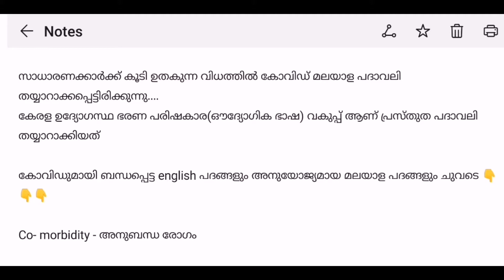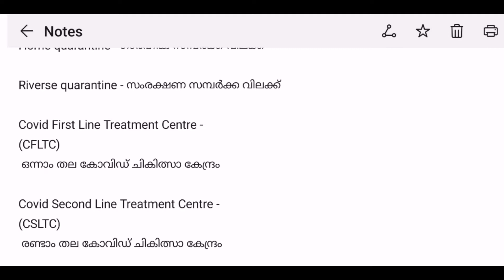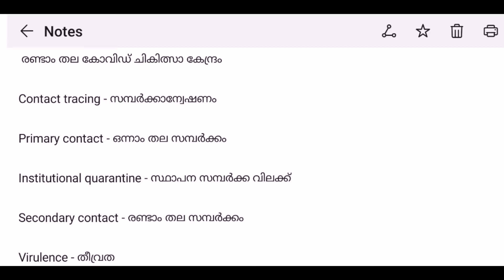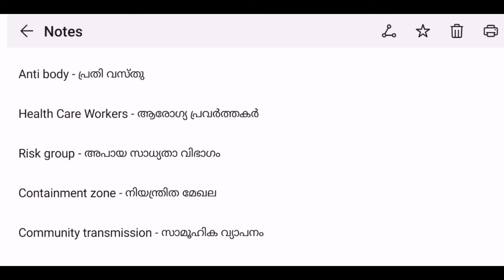കോവിഡുമായി ബന്ധപ്പെട്ട English പദങ്ങളും അനുയോജ്യമായ മലയാള പദങ്ങളും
കോവിഡുമായി ബന്ധപ്പെട്ട english പദങ്ങളും അനുയോജ്യമായ മലയാള പദങ്ങളും ചുവടെ 👇👇👇

Co- morbidity - അനുബന്ധ രോഗം

Quarantine - സമ്പർക്ക വിലക്ക്

Home quarantine - ഗാർഹിക സമ്പർക്ക വിലക്ക്

Riverse quarantine - സംരക്ഷണ സമ്പർക്ക വിലക്ക്

Covid First Line Treatment Centre -
(CFLTC)
ഒന്നാം തല കോവിഡ് ചികിത്സാ കേന്ദ്രം

Covid Second Line Treatment Centre -
(CSLTC)
രണ്ടാം തല കോവിഡ് ചികിത്സാ കേന്ദ്രം

Contact tracing - സമ്പർക്കാന്വേഷണം

Primary contact - ഒന്നാം തല സമ്പർക്കം

Institutional quarantine - സ്ഥാപന സമ്പർക്ക വിലക്ക്

Secondary contact - രണ്ടാം തല സമ്പർക്കം

Virulence - തീവ്രത

Super spread - അതിവ്യാപനം

Gene Sequencing - ജനിത ശ്രേണീകരണം

Immunity - രോഗ പ്രതിരോധ ശേഷി

Infection - രോഗാണുബാധ

Herd immunity - സാമൂഹിക പ്രതിരോധ ശേഷി

Anti body - പ്രതി വസ്തു

Health Care Workers - ആരോഗ്യ പ്രവർത്തകർ

Risk group - അപായ സാധ്യതാ വിഭാഗം

Containment zone - നിയന്ത്രിത മേഖല

Community transmission - സാമൂഹിക വ്യാപനം

Domiciliary Care Centre  - ഗൃഹ വാസ പരിചരണ കേന്ദ്രം